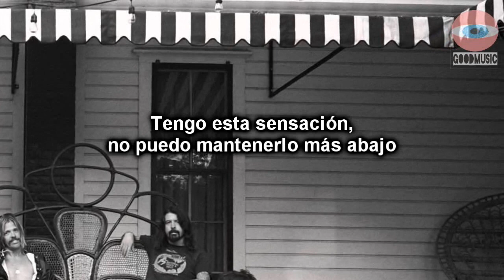Foo Fighters - Saint Cecilia (AUDIO) -Subtitulado en español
La canción Saint Cecilia de Foo Fighters viene incluida en el disco Saint Cecilia lanzado el día 23 de noviembre del 2015. El disco estuvo en descarga gratuita como agradecimiento a sus fans y posteriormente fue dedicado a las víctimas de los atentados terroristas en París.

There ain't no secrets anymore
My name's been hanging on the hook outside your door
Just an old eyesore

I got this feeling, I can't keep it down anymore
Bring me some healing
Saint Cecilia, carry me home
To your house of broken bones

You're out of sight, I'm out of mind
Been sitting watch your pictures drying on the line
Just a game of mine

I know no matter what I say
Days will come and go
No matter what I say
Nothing's set in stone

I know no matter what I say (Saint Cecilia!)
No matter what I say (Saint Cecilia!)

(Bye!)